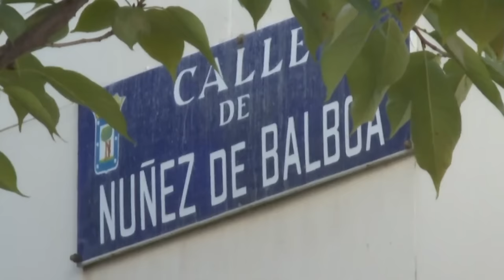🔴BRUTAL 🔴 ATENTADO VIDAL- QUADRAS 🔴UN DETECTIVE CATALÁN VIGILABA SUS PASOS, ¿CONSPIRACIÓN POLÍTICA?🔴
🔴¿El atentado a Vidal-Quadras tuvo motivaciones políticas? Un detective catalán seguía sus pasos: mira los impactantes detalles en DistritoTV.

0:23: 🔍 Investigación de un detective catalán sobre Vidal Cuadras y Ortega Smith antes de un intento de asesinato con posibles motivos políticos.
4:21: 🕵️ Investigación revela posibles conexiones políticas en atentado contra Vidal y Cuadras en Madrid.
7:45: 🕵️ Investigación sobre atentado a Vidal-Quadrás plantea dudas sobre conspiración política y falta de transparencia en el caso.
11:03: 🕵️ Revelaciones impactantes sobre operaciones políticas en España, implicando a Villarejo y Vidal-Quadras. Debate sobre la permanencia de EE. UU. en la OTAN.
15:01: 🌍 Europa debe reevaluar su relación con la OTAN y buscar alianzas basadas en su interés geopolítico.
18:57: 💥 Influencia de Estados Unidos en la OTAN y la venta de armamento a los países miembros.
21:03: 📰 Trump amenaza con disolver la OTAN si los países no compran armamento, mientras se discute sobre el envejecimiento y el colágeno.